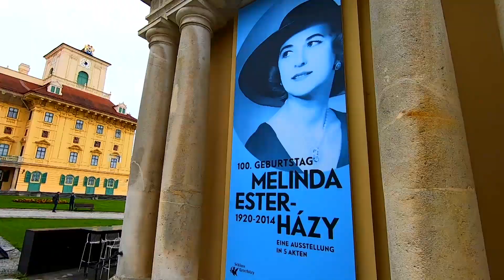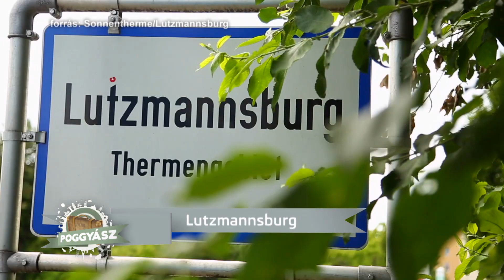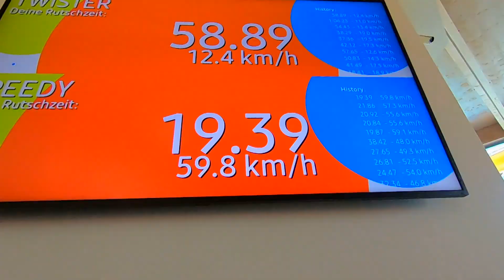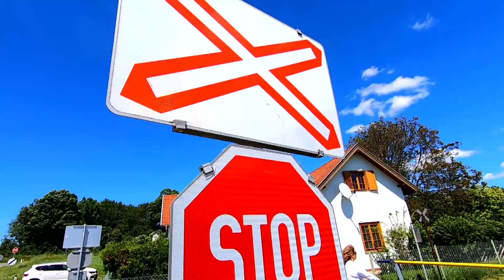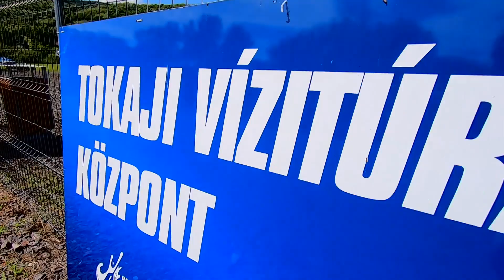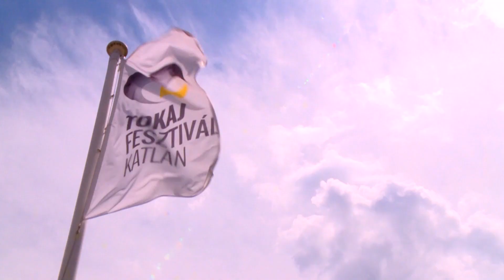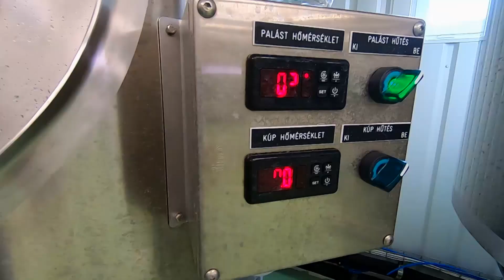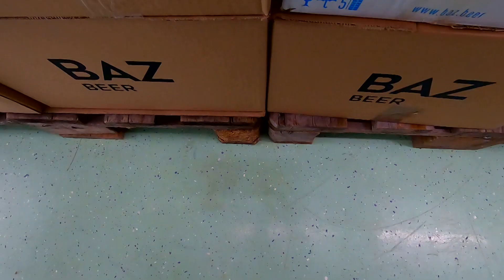Ausztria/Burgenland és Tokaj 20210619